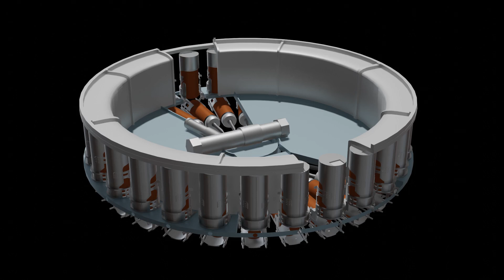T-64 | T-80 MZ Simplified Carousel Autoloader | Blender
T-64 | T-80 MZ Simplified Autoloader | Blender